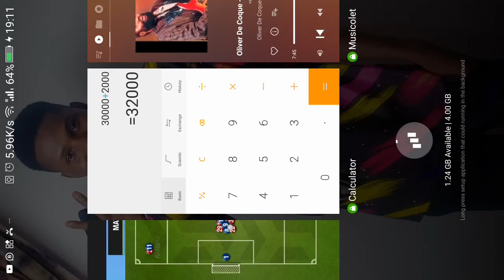Third match of the season: Fighting for The trophy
Fighting for The trophy
Game name: Top Eleven 2022